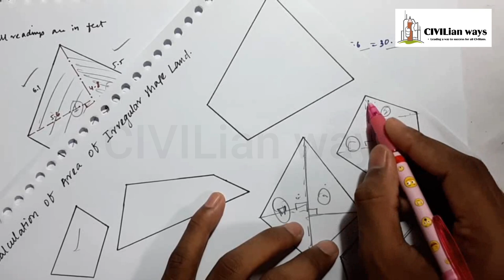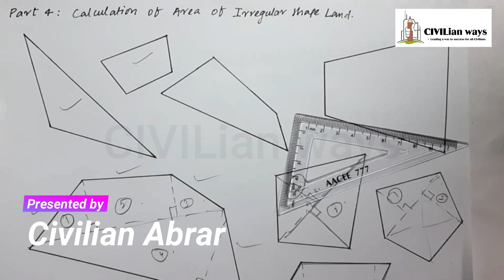Part 4 How to Calculate Land Area of Any Shape In Hindi | Irregular Shape Plot/Land Area| Abrar Khan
Hi!
I am Abrar Khan & You're Welcome to CIVILian Ways YouTube channel.

About Video: This is Part 4: How to Measure Area of Irregular shaped  Plot/Land in sq.feet, sq.meter,sq.yard (Gazz)...of our Playlist LAND AREA MEASUREMENT.
I have created 5 Parts of Land Area Measurement in an Easy understanding manner...Follow up more upcoming Parts...

and you are watching PART 4 :-)

and much more lectures on Steel Structures...

About channel:
CIVILian ways is a Learning Platform where you will be having
■Civil Engineering Concepts
■Educational Content
■Productivity Tips
■Examination Updates
■Inspiration
■On site reviews
Which will be Beneficial for all of you in Engineering & Practical Life.

Civilian Abrar

civilianways
civilian ways